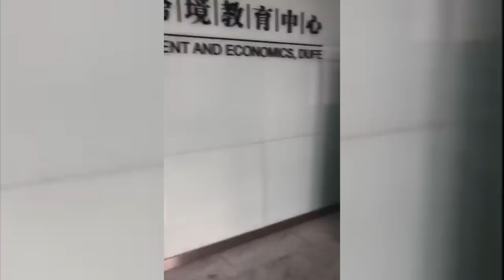نساو الدراسة ففرنسا، الدراسة فالصين وجهتكم الجديدة bourse100%, double diplomation ) STUDY IN CHINA)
Contactez notre agence directement sur la page instagram